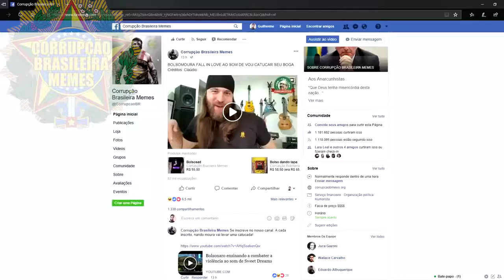eGuinorANTA DANÇOU!!!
t('-'t)